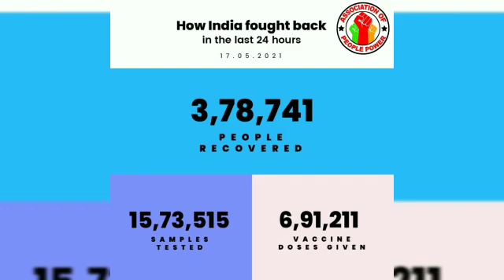May 17, 2021